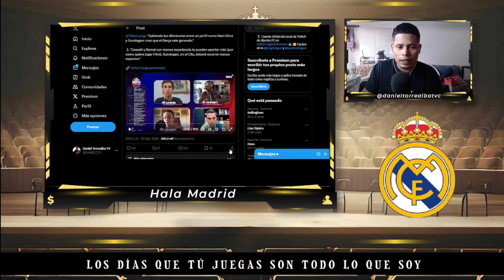MONUMENTAL RIDICULO DE DAVID BERNABEU CON REAL MADRID, MBAPPÉ, GUNDOGAN Y EL FC BARCELONA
RETRATRADA HISTÓRICA A DAVID BERNABEU POR EL TEMA DE MBAPPÉ AL REAL MADRID Y GUNDOGAN AL FC BARCELONA.

EL DIARIO MARCA HACE RABIAR A LOS ANTIS CON EL "REAL MADRID LA MEJOR CANTERA DEL MUNDO"